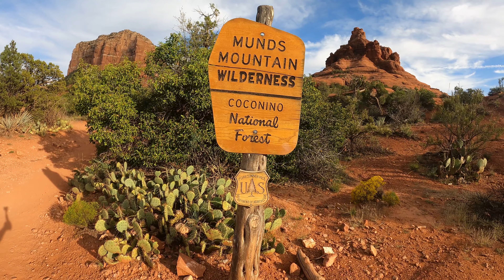Hiking Sedona's Bell Rock: A Quick & Easy Arizona Adventure | 2021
Join us for a thrilling hike up Bell Rock in Sedona, Arizona! ⛰️ This iconic landmark offers stunning panoramic views of the surrounding red rock formations. 🌄 The trail is a moderate climb with some challenging sections, but the rewarding vistas at the top make it all worth it. 🥾 We capture the beauty of the landscape and share our tips for conquering this popular Sedona hike. ☀️ Don't miss this unforgettable outdoor adventure!